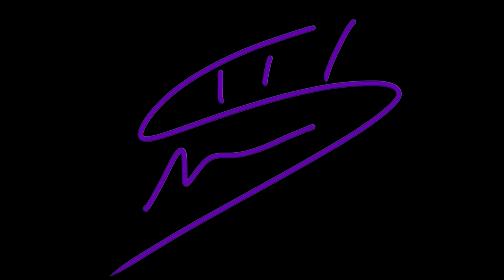Backpacking Superior Hiking Trail | Beaver River & Christmas Tree Meadow (Day 4)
It was an early morning on this fourth day of our section hike of the Superior Hiking Trail. We left the Penn Creek Campsite and set off south along the trail. It was a beautiful day hiking through the Minnesota North Shore. Seeing the sunset over the meadow around Christmas Tree Ridge was one of my favorite moments during the entire hike. We made camp at Chapins Ridge for another wonderful night.

Creative Gear:
LUMIX G7
Olympus TG-870
Rode Video Micro
iPhone 8
iPad Pro

**May Contain Explicit Language**